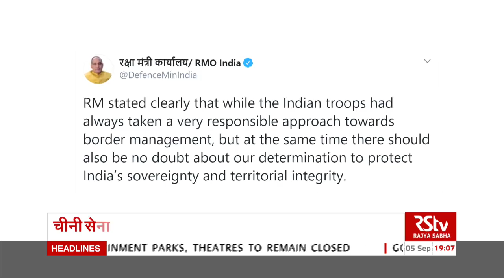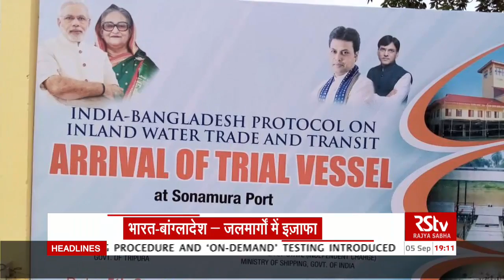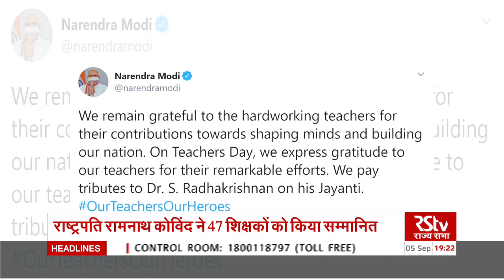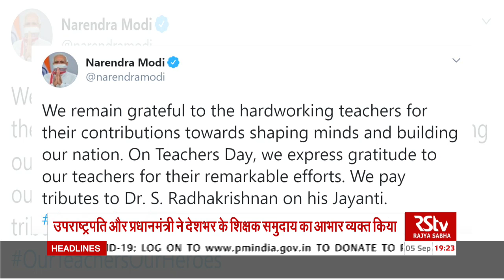Hindi News Bulletin | हिंदी समाचार बुलेटिन | 7 PM | 05 September, 2020